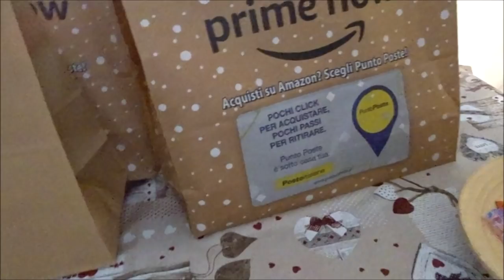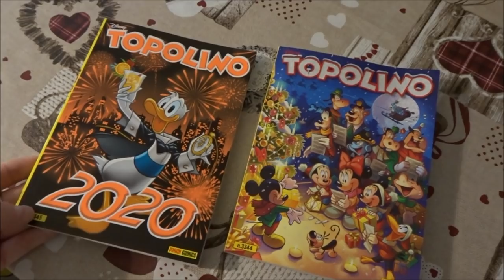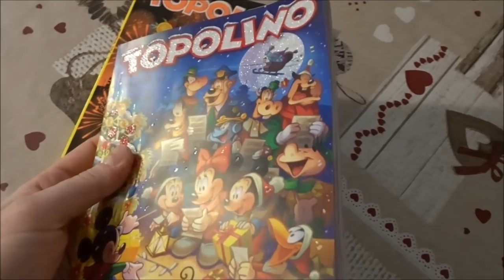TU SEI FUORI!! // VLOG + UNBOXING PLANETARIA // Robertina